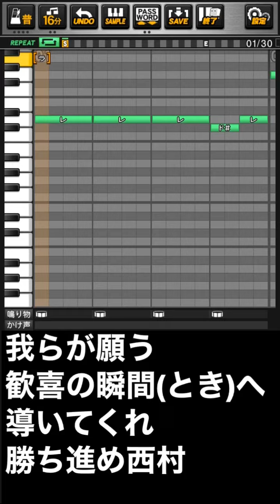【プロスピA】西村徳文 監督ver応援歌 / ロッテ